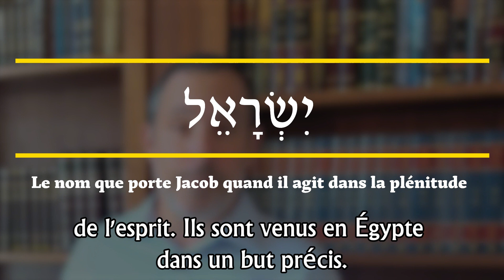Regah Bivrit 5783 Sur les pas du Machia'h : Chémot